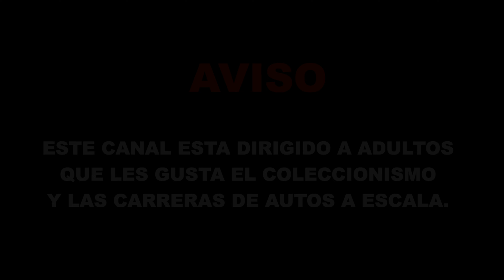Choques de Hot Wheels en cámara lenta!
Puras persecuciones de policías y choques de esos que hacen girar a los carros en el aire, y todo en cámara lenta para apreciar todos los detalles!